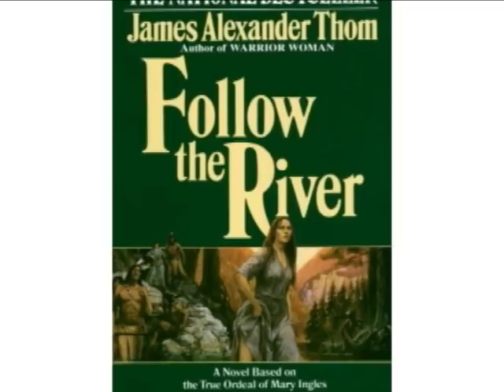James Alexander Thom wins the National Author Category in first Indiana Authors Award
James Alexander Thom  wins the National Author Category at the first annual Eugene & Marilyn Glick Indiana Authors Award program, September 26, 2009.  The award is a program of the Indianapolis-Marion County Public Library Foundation and is made possible by The Glick Fund, a fund of Central Indiana Community Foundation.